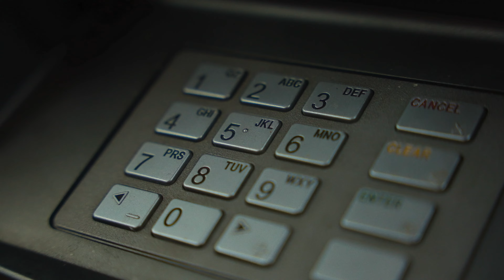Yoda_Joka Featuring Gotti777 "Ricky Bobby" (Dirty)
@Yoda_Joka & @Gotti777: Ricky Bobby: Watch the official video for Yoda Joka and Gotti777 new track "Ricky Bobby"

Yoda_Joka Verse:
INTRO:
THIS IS WHAT IT IS THIS IS WHAT IT AINT
WHAT YOU MEAN WHAT YOU MEAN WHAT YOU MEAN
I WALK AROUND LIKE MY SHIT DONT STANK
I KNOW YOU NIGGAS HATED TALKING BIG BANK
JUST INCARCERATED WITH THE BIG SHANK
IM THE TYPE OF SCAMMER

CHORUS:
IMA THE TYPE OF SCAMMER JUG'N EVERYBODY yehh yehh
MAKE THEM CREDIT CARDS HIT THE RICKY BOBBY yehh yehh
HIT the Ricky Bobby hmm hit the Ricky Bobby
I make them Credit cards hit the Ricky bobby

VERSE1:
Reminiscing sleeping on my mama couch, yehh yehh
Run off on the plug nigga fuck a ounce yehh yehh

Bitch I'm on that zelle Makin  that money
Bitch I'm on yo zelle making that money bounce

I got Hella runners don't know how 2 count
Cooking up bitch I'm stuck at the fraud house ouuu
on a paper chase fuck a handout, OUUU
fraud god never going through a drought ouu
Got them Credit cards with the large amount ouu
EVERYTHING FOR SALE LIKE A GIRL SCOUT.
I SAID EVERYTHING FOR SALE LIKE A GIRL SCOUT OUUU OUUUU OUUUU OUUU OUUU

GOTTI777 VERSE:

AYE I JUST MADE A THOUSAND OFF THE ZELLE (GOT DAMN)
I REMEMBER LOCK DOWN WITH NO BAIL (GOT DAMN)
COUPLE NIGGAS WANNA SEE ME FAIL
CUZ THEY SEE ME BLEEDING PIECES THROUGH THE DALE
I BEEN RACKING UP STACKING LARGE AMOUNTS yehh Yehh
I COULD PAY YOUR BILL WHATS YOUR CHARGE AMOUNT Yehh Yehh
MONEY PILING UP I AINT SEE A DROUGHT
YOU COULD SEND YOUR RUNNER
ILL GIVE EM ROUTES
GET THE BACK END THEN I RICKY BOBBY
FLEW THE PACK IN THEN I MADE DEPOSITS
HIT THE YODA THEN WE HAD TO HIT THE RICKY BOBBY
IM IN THE WELLS LOOK YOU KNOW MY NIGGA IN THE LOBBY